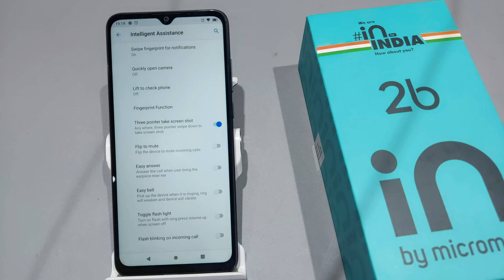Micromax in 2b call flash light setting | Micromax in 2b me incoming call flashlight kaise lagaye